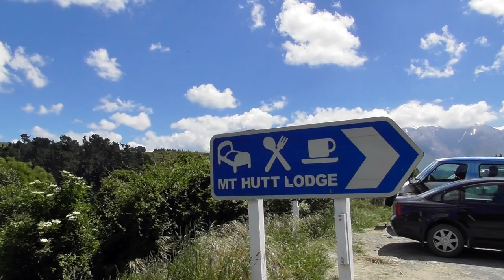Trip to Rakaia Gorge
Trip from Christchurch to popular tourist destination of New Zealand - Rakaia Gorge. Another beautiful place of Canterbury,  New Zealand - Rakaia Gorge - one hour of driving from Christchurch. Video shows driving from Christchurch and views of Rakaia Gorge river and walkway.